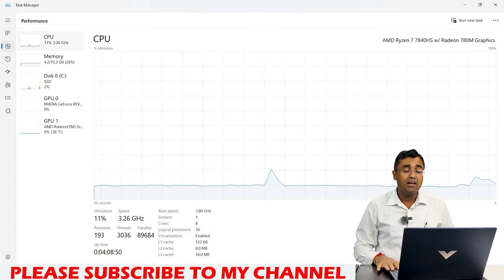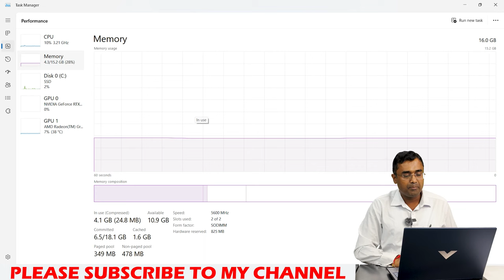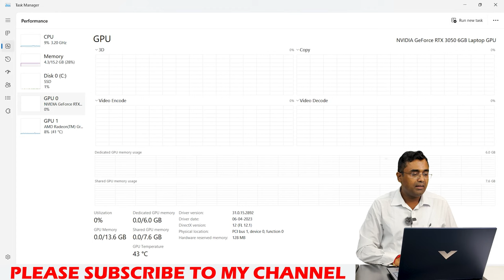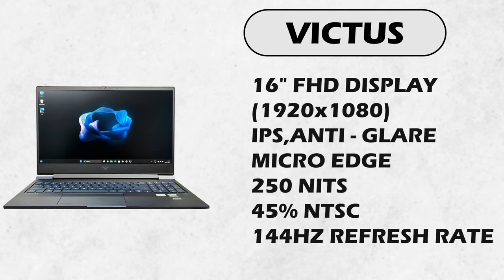HP Victus Gaming Laptop S0095AX AMD Ryzen 7-7840HS Best for 3DMAX Maya Video Editing Unboxing Review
HP Victus Gaming Laptop S0095AX :- AMD Ryzen™ 7 7840HS , 16 GB DDR5-5600 MHz RAM (2 x 8 GB) , 512 GB PCIe® Gen4 NVMe™ TLC M.2 SSD , 16" FHD (1920 x 1080), 144 Hz, IPS, micro-edge, anti-glare, 250 nits, 45% NTSC , NVIDIA® GeForce RTX™ 3050 Laptop GPU (6 GB GDDR6 dedicated) , Windows 11 Home , Performance blue, chrome logo

HP Victus Gaming Laptop fa0555tx :- Intel Core i5 12450H, 16 GB DDR4-3200 MHz RAM (2 x 8 GB) , 512 GB PCIe® Gen4 NVMe™ TLC M.2 SSD , 15.6" FHD (1920 x 1080), 144 Hz, 9 ms response time, IPS, micro-edge, anti-glare, 250 nits, 45% NTSC , NVIDIA® GeForce RTX™ 3050 Laptop GPU (4 GB GDDR6 dedicated) , Microsoft Office 2021 Home and Student , Windows 11 SL

HP Victus Laptop FB0108AX : - Ryzen 5 5600H , 8 GB DDR4-3200 MHz RAM (2 x 4 GB) , 512 GB PCIe® Gen4 NVMe™ TLC M.2 SSD , 15.6" FHD (1920 x 1080), 144 Hz, 9 ms response time, IPS, micro-edge, anti-glare, 250 nits, 45% NTSC , AMD Radeon™ RX 6500M Graphics (4 GB GDDR6 dedicated) , HP Wide Vision 720p HD camera , Windows 11 SL

HP Victus FB1001AX :- AMD Ryzen™ 5 7535HS , 8 GB DDR5-4800 MHz RAM (1 x 8 GB) , 512 GB PCIe® Gen4 NVMe™ TLC M.2 SSD , 15.6" FHD (1920 x 1080), 144 Hz, IPS, micro-edge, anti-glare, 250 nits, 45% NTSC , NVIDIA® GeForce RTX™ 2050 Laptop GPU (4 GB GDDR6 dedicated) , HP Wide Vision 720p HD camera, Windows 11SL , Microsoft Office 2021 H & S, Mica silver, black chrome logo

HP Victus FB1002AX :- AMD Ryzen™ 5 7535HS , 8 GB DDR5-4800 MHz RAM (1 x 8 GB) , 512 GB PCIe® Gen4 NVMe™ TLC M.2 SSD , 15.6" FHD (1920 x 1080), IPS, micro-edge, anti-glare, 250 nits, 45% NTSC , NVIDIA® GeForce RTX™ 2050 Laptop GPU (4 GB GDDR6 dedicated) , HP Wide Vision 720p HD camera, Windows 11SL, Performance blue, chrome logo.

HP Victus Gaming Laptop FA1060TX Intel Core i5 13500H , upto 4.7 Ghz, 18MB L3 Cache, 12 Core, 16 GB DDR4 3200 , 512 GB SSD, Nvidia Geforce RTX 6 GB 4050 DDR6 Dedicated , 15.6" FHD 144Hz IPS , Micro edge , Anti Glare , 9 MS Response Time , Performance Blue , 4 Cell 70 WH Battery , Microsoft Windows 11SL , Microsoft office 2021 H&S ,

HP Victus Gaming Laptop FA1064TX Intel Core i7 13700H , upto 5.0 Ghz, 24MB L3 Cache, 14 Core, 16 GB DDR4 3200 , 512 GB SSD, Nvidia Geforce RTX 6 GB 4050 DDR6 Dedicated , 15.6" FHD 144Hz IPS , Micro edge , Anti Glare , 9 MS Response Time , Performance Blue , 4 Cell 70 WH Battery , Microsoft Windows 11SL , Microsoft office 2021 H&S ,

It's the best video editing laptop.
it can smoothly deal with QHD video editing and lags while editing 4k video.
the game lover can use it for average gaming. so we can say it's a budget gaming laptop